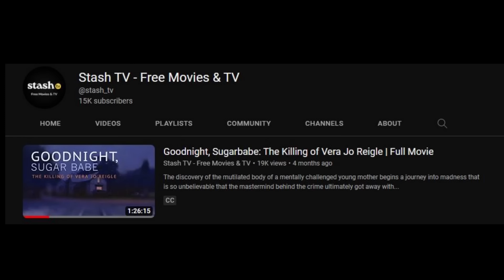Fake Pregnancy Gets Girl Murdered? - FULL INTERROGATION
The most HORRIFIC case you will ever hear about. This is a taste of what it is like living with MONSTERS! This is the 2nd interview in this series surrounding the Vera Jo Reigle case out of Findlay, Ohio. It took place on 3/29/2011. Shannon Brooks married into the Brooks family by way of Michael Brooks. She had been living there since October of 2010, and was witness to all of the horrendous things that happened to Vera Jo.

She was told many times, that if she said anything that the killers told them, she would be the next to die... She initially lied to the police, and when she found out that she might go to jail over Vera's murder, she voluntarily showed up to share what she knew!

There are quite a few more interviews and interrogations coming regarding this case, from family members, and from the murderers themselves. This family is among the worst that I have ever come across, and below I have linked a documentary that will really give you an inside look at who these people are, and is definitely worth a watch! It will show what happened to Vera, not only the day she died, but how she was treated by these animals leading up to it! It deserves a LOT more viewership, so I hope many of you take a look.

I UNDERSTAND THE AUDIO IS NOT GREAT, THAT IS WHY I SPENT A LONG TIME MANUALLY ADDING SUBTITLES TO THIS VIDEO. WHICH WILL LIKELY HAVE TO BE DONE FOR ALL OF THE FUTURE VIDEOS IN THIS SERIES.